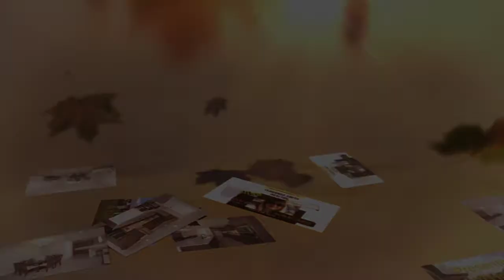Welcome to Oviedo, Florida Home Tour 2020\4beds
$564,190
4 Beds 4 Full Baths 3025 Sq.Ft.